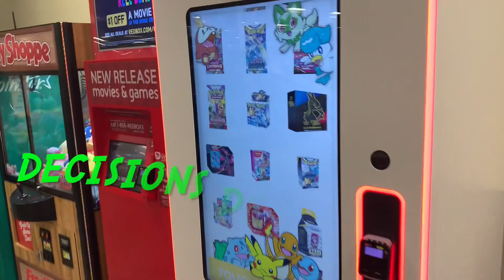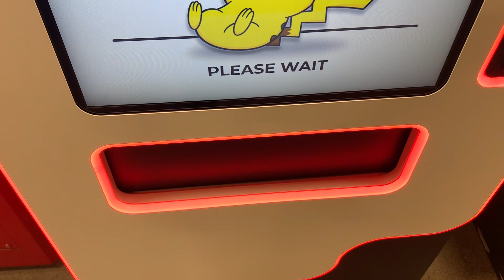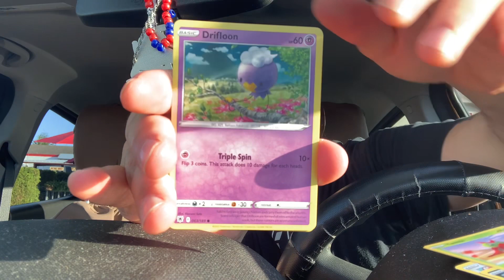Pokémon….VENDING MACHINE HUNT!!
Howdy y’all! Join me as we venture into the world of Pokémon Vending Machines! Can we get a hit?!?!??packopening